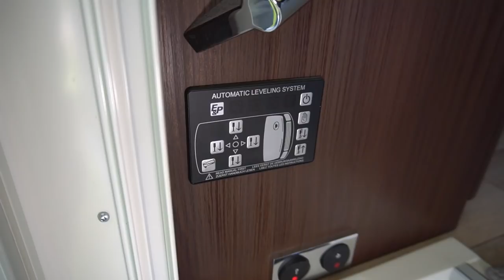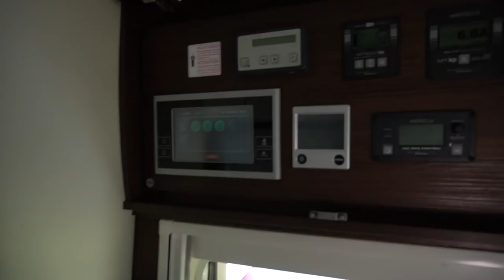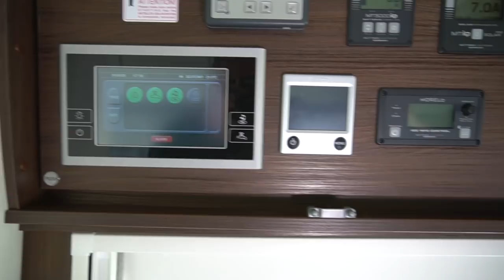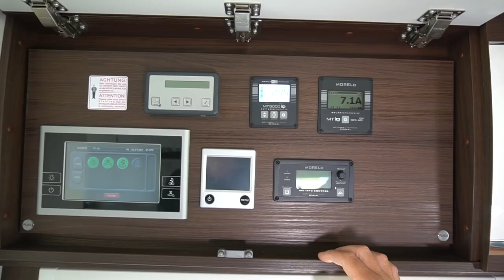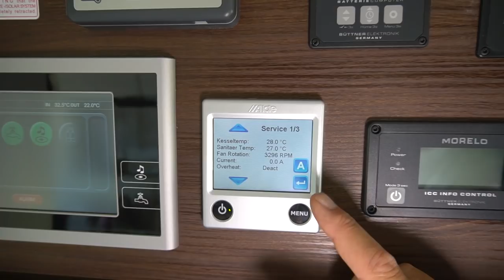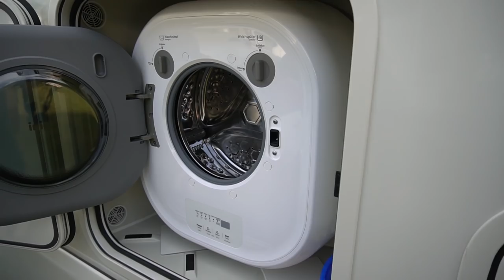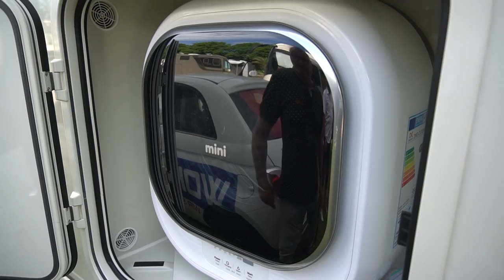Die größten Wohnmobile: Morelo Palace 2020 mit Womoclick Chef Markus 2020. Luxus Reisemobile Doku.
Wohnmobil 2021 Camping 2021: Wohnmobil 2021 Camping 2021: Wohnmobil 2021 Camping 2021: Wohnmobil 2021 Camping 2021: Wohnmobil 2021 Camping 2021: Wohnmobil 2021 Camping 2021: Wohnmobil 2021 Camping 2021: Wohnmobil 2021 Camping 2021: Wohnmobil 2021 Camping 2021: Wohnmobil 2021 Camping 2021: German luxury Motorhome Class A Coach
Arbeiten ist für Markus Löhr quasi Urlaub. Der Schweizer ist immer auf Tour und auf der Suche nach den schönsten Zielen. Der Stellplatz wird dann sein vorübergehendes Zuhause. Seine Erlebnisse und Eindrücke hält er filmisch fest und präsentiert diese auf seiner Seite womocklick.de.
Getroffen haben wir ihn mit seinem aktuellen "Dienstwagen", de Morelo Place Liner 2020, auf dem Campingplatz in Klüsserath, wo er uns einiges aus seinem Arbeitsalltag verraten hat.